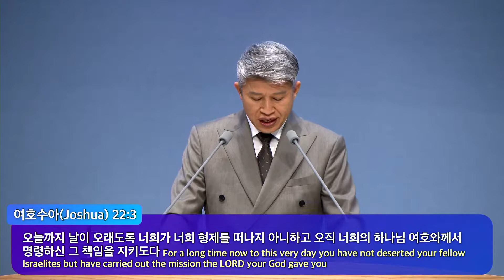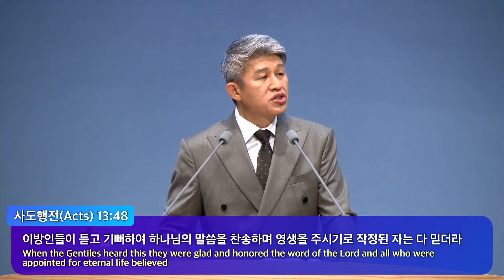20221127 Жизнь, имеющая смысл (И.Н.22:21-29)